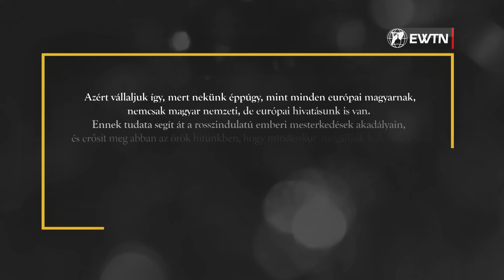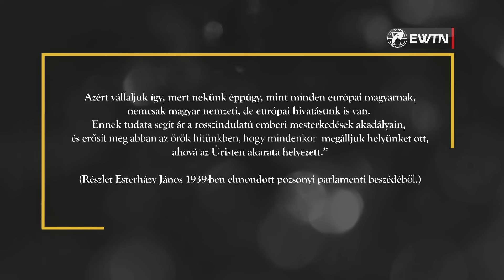Görgey Zsuzsanna – Eszterházy gondolatok